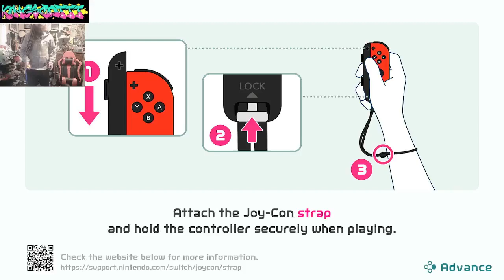let's go golfing i call her chandelier!